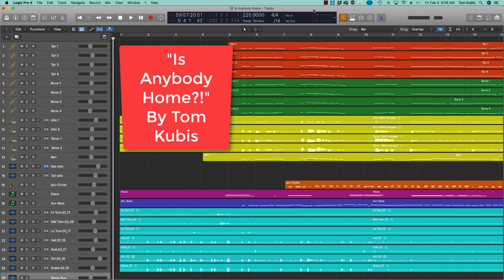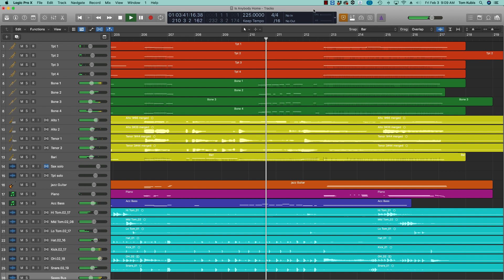Is Anybody Home!